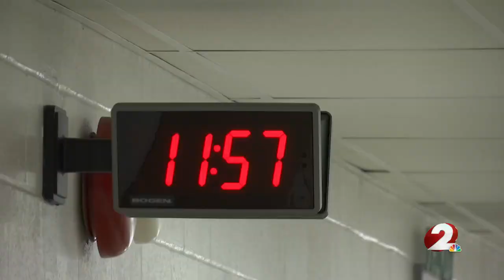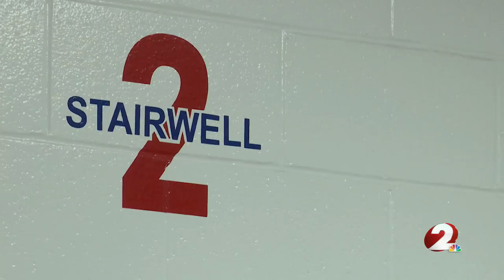Carroll High School implements new electronic hall pass system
Archbishop Carroll High School is using a new electronic system for hall passes, but not everyone is on board with the change. A former student reached out to 2 News with concerns about whether this could negatively impact students.